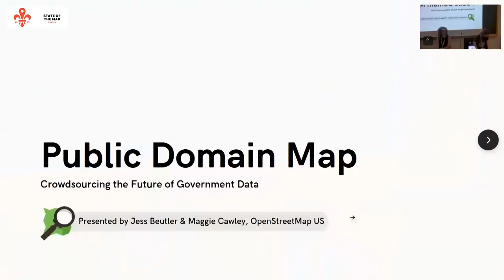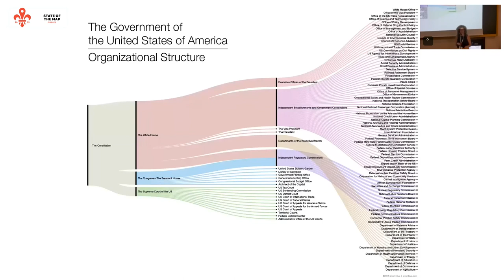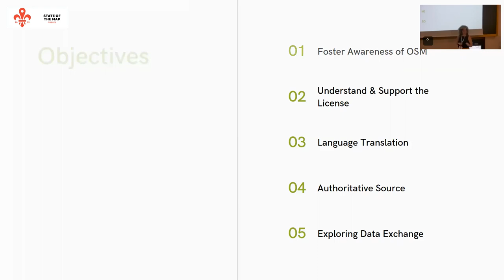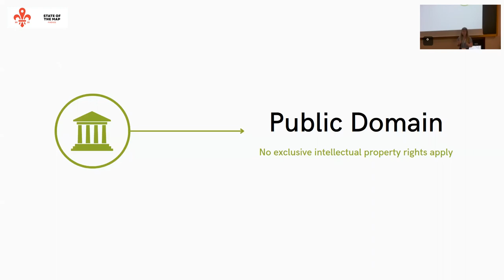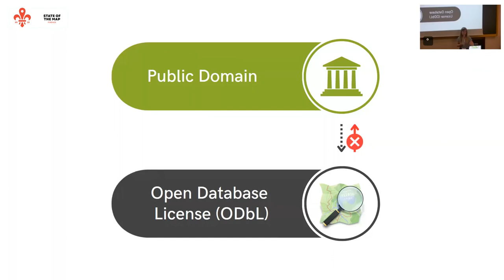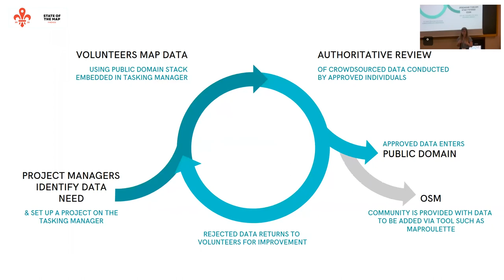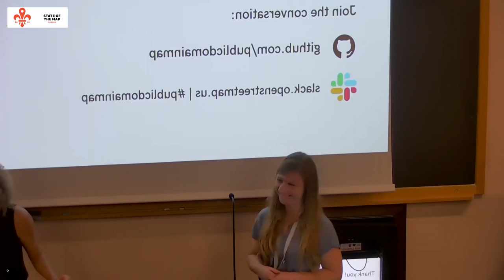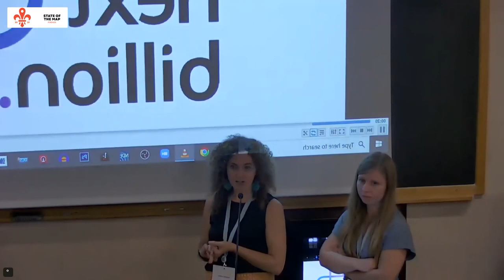2022: Public Domain Map: Crowdsourcing the Future of Government Data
It’s easy to see how OpenStreetMap could be leveraged to improve the completeness and freshness of government geospatial datasets. So why aren’t all governments using OpenStreetMap? In the US, the ODbL license has prevented government agencies from using the data. Public Domain Map aims to resolve this (and other challenges) by providing a workflow that allows contributions to be used in both OpenStreetMap and public domain US Government databases. We will share the journey of Public Domain Map, and importantly, how the project is bringing together US federal agencies and open source contributors to meet this goal.

Jess Beutler
James McAndrew